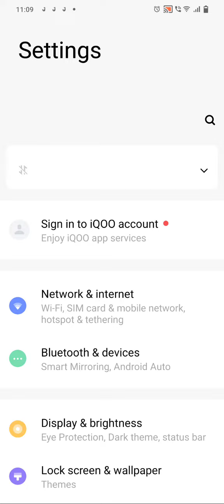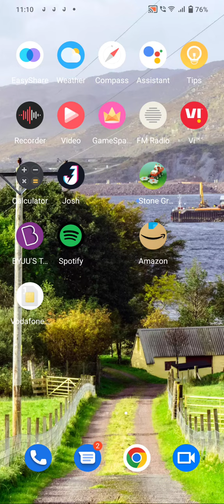Show Battery Percentage In Vivo T1 5G, How To Show Battery Percentage In Vivo T1 5G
Show Battery Percentage In Vivo T1 5G, How To Show Battery Percentage In Vivo T1 5G,Vivo T1 5G Mein Battery Percentage Kaise Show Karen,

Showbattery_Percentage Vivo T1 5G

                       Battery Saving Mode